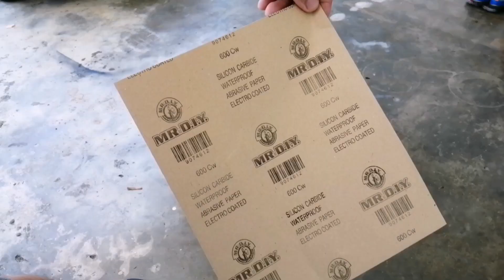Renovate Computer Desktop Table Using an Old Chair.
Due To The Term of Ergonomic. I Decided to Renovate My Computer Desktop Table. Spent About Rm10.00 Ringgit for Screw, Sandpaper, and Spray Paint, all MrDiy product. its cheap and affordable.